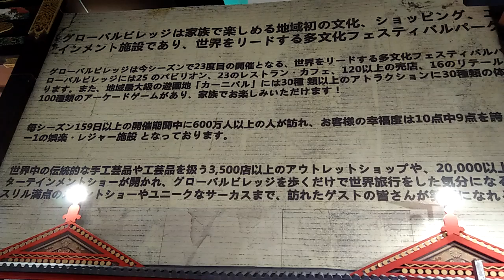Some culture of france